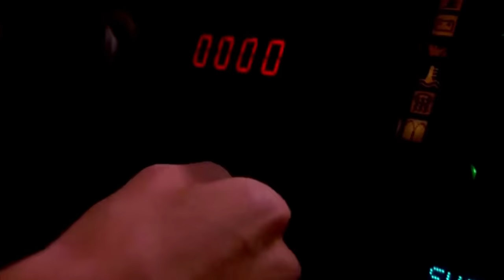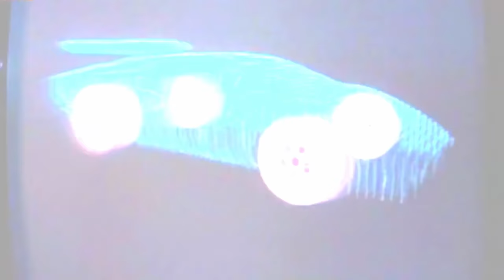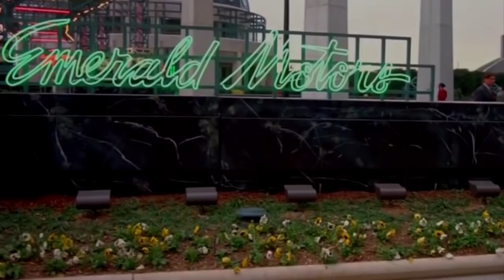Andrzej Zaucha - Nie takie mnie kochały (Tropiki edit)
To promote good music
"Welcomejohn"